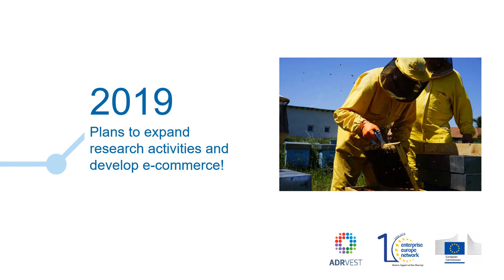Apivest: Transforming bee products with high-tech solutions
High tech bees? APIVEST's certified bee products are fully traceable from hive to market, thanks to an international partnership with an Irish SME.